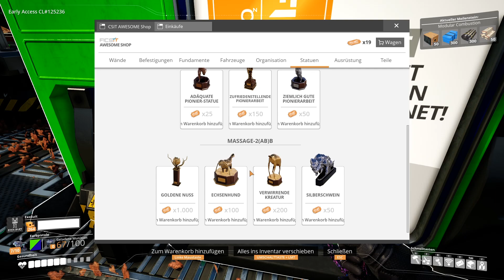Satisfactory #247 - Intelligente Kunststoffbeschichtungen fürs Zerschreddern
Satisfactory ist ein Fabrikbau-Spiel aus der Ego-Perspektive in einer offenen Welt mit einem Spritzer Erkundung und Kampf. Als Pionier für FICSIT Incorporated musst du einen fremden Planeten erkunden und kartografieren, die einheimischen Lebensformen bekämpfen, mehrstöckige Fabriken bauen, ein Fließbandparadies erschaffen, Fahrzeuge automatisieren und neue Technologien erforschen.

Bei der FICSIT Inc. bist du Teil des Rette-den-Tag-Programms, in dem du kurzfristige Lösungen für langfristige Probleme findest, mitunter durch Mithilfe deiner Freunde.